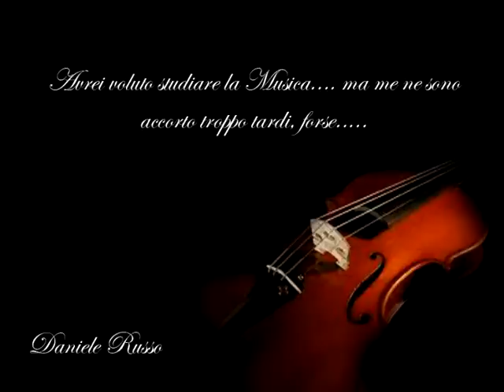composition nr. 1 - Daniele Russo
Buon ascolto